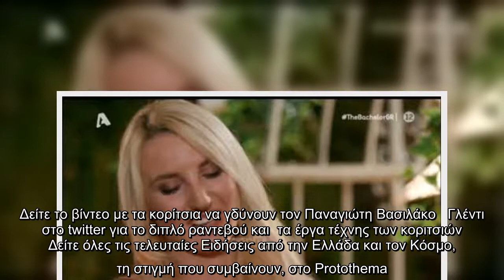Τι είπε η παίκτρια που δεν θα κατάφερε να κερδίσει μια θέση στην καρδιά του strongΠαναγιώτη Βασιλάκο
Τι είπε η παίκτρια που δεν θα κατάφερε να κερδίσει μια θέση στην καρδιά του strongΠαναγιώτη Βασιλάκου/strong